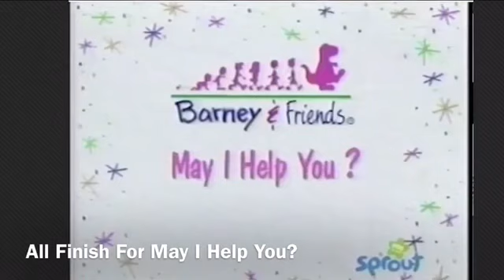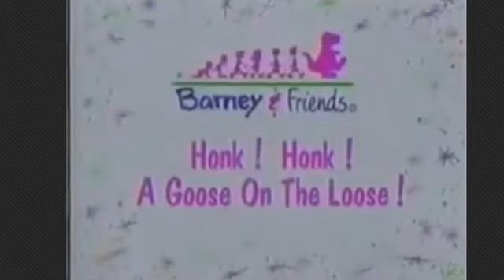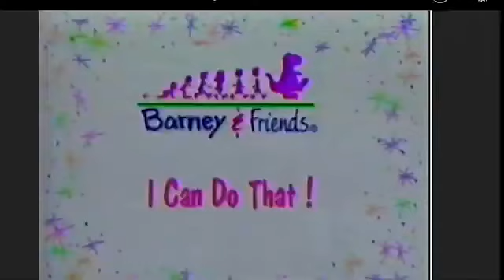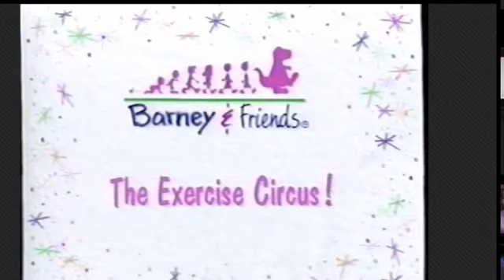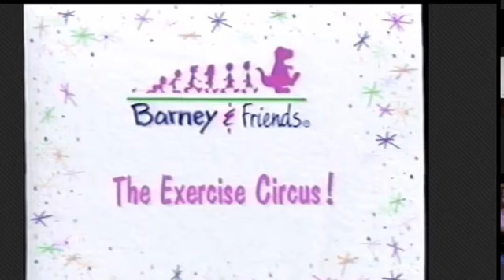Congratulations For The Complete Second Season